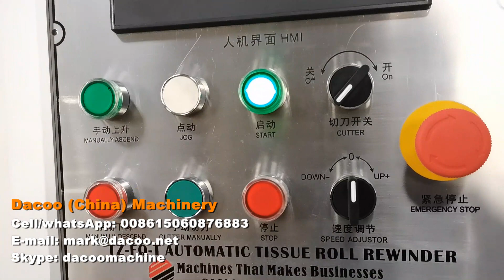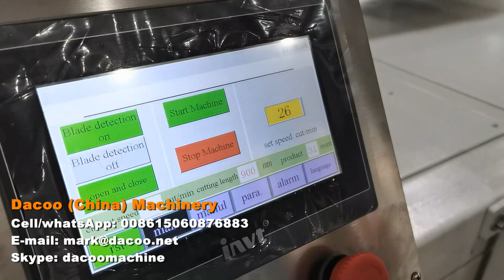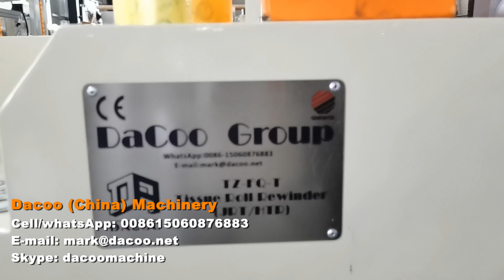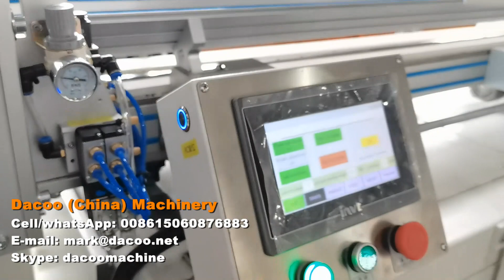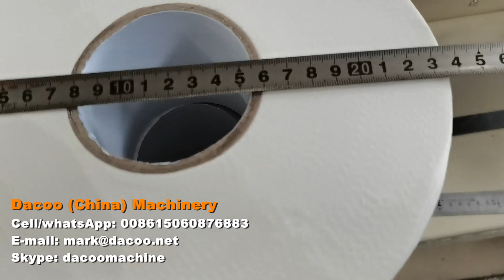Maxi Jumbo Roll Toilet Paper Roll JRT Hand Towel Roll Machine Production Line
Product Names :   maxi roll machine  ,  maxi roll rewinder , maxi jumbo roll machines , jumbo roll machine , toilet paper machines , toilet roll making machines , roll towels making machines , hand towel rolls rewinder machines , industrial tissue roll slitting rewinder machines , toilet tissue machines , maxi jumbo roll tissue making machines , maxi roll rewinder machines , industrial roll rewinder machines

Peers: Omet , ICM , Stax , 9September , Cassoli , PCMC

Usage:
This machine is to make maxi jumbo roll tissue (JRT), industrial rolls , paper hand towel rolls

Advantages:
- It is full automatic production line, consists of rewinder and cutter machine
- Width of parent roll: 1300~4300mm
- With PLC and LCD touch screen
-Speed: 250m/minute
- Diameter of finished roll: 90~300mm (customized)
- Perforating distance: adjustable
This line is very efficient, suitable for middle scale factory
We also have non stop line for large scale factories

-Sinowise Solutions
Skype: dacoomachine